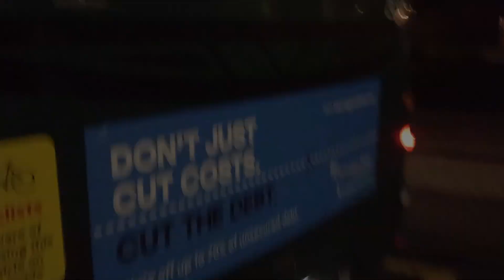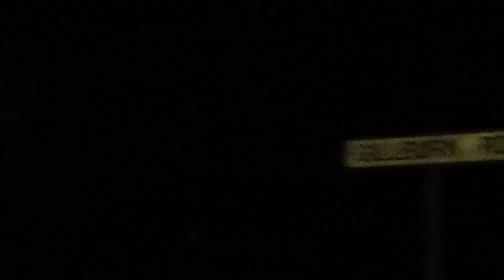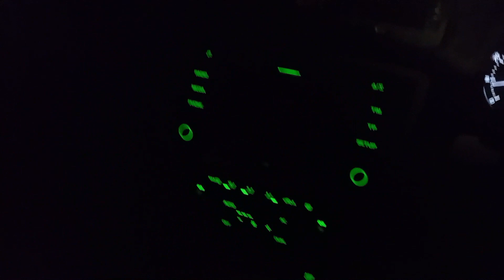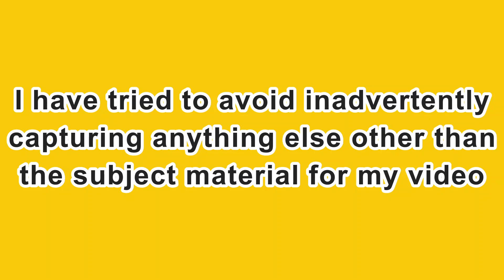The Kirkton Riot (my short article) .....Scotland .....2022.....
Hello all,
I've posted up my small article video I've made, regarding "The Kirkton Riot", that took place, in the Scottish City of Dundee,s, Kirkton housing scheme ,on Halloween night ,2022.
I've posted my video article online, for you, and anyone else interested to get an idea of what happened that night.
I hope you find my video interesting, and thankyou for reading.